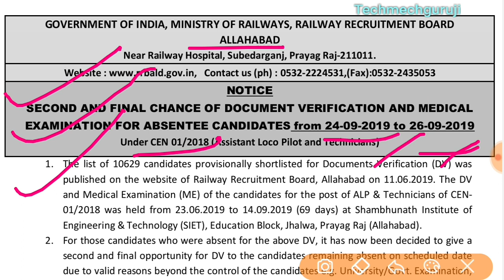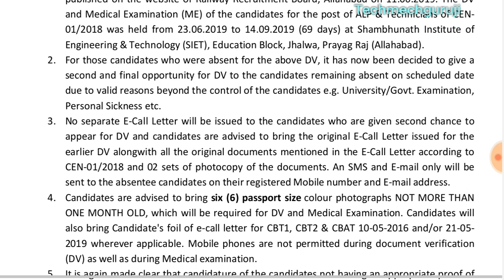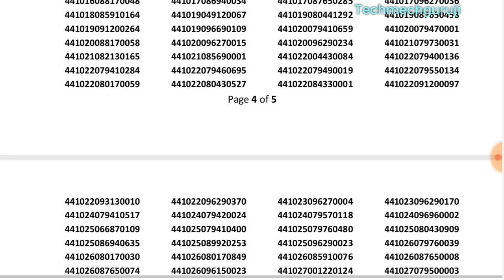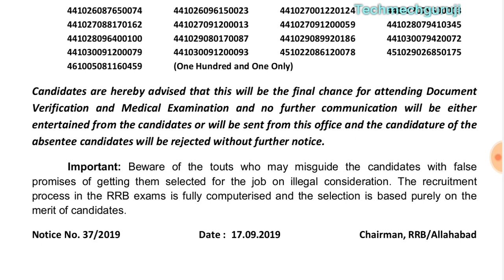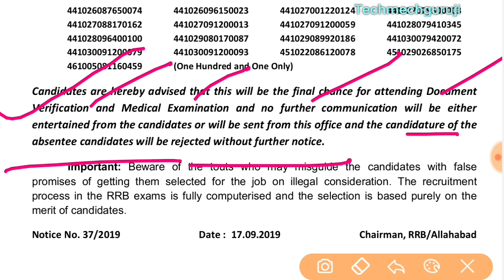RRB ALLAHABAD DV & MEDICAL SCHEDULE जारी|| ABSENT छात्रो को आखिरी मौका 24 से 26 SEP तक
Rrb ald new schedule declared, rrb dv medical new schedule declared, rrb ald absent dv schedule declared, rrb new panel list declare, rrb panel part2 declared date notice